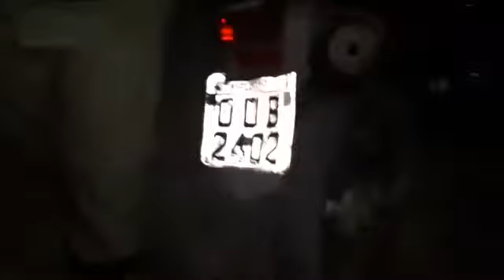PM recupera moto momentos depois de furtada